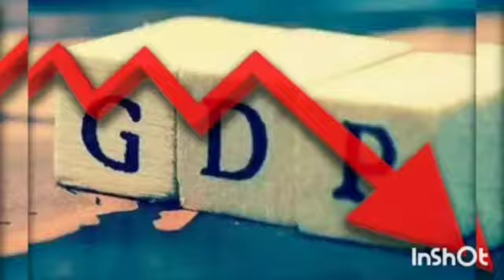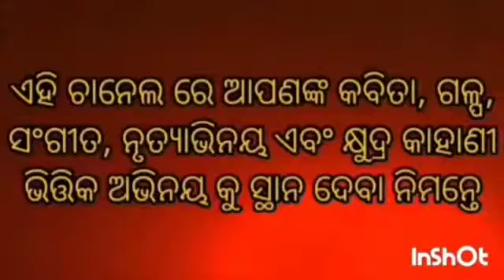Nutana barsa kabita by Srisikta # Happy New year #2021 # odia# odisha # creativity.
It's all about creativity and entertainment.
Jay jagannath 🙏🙏